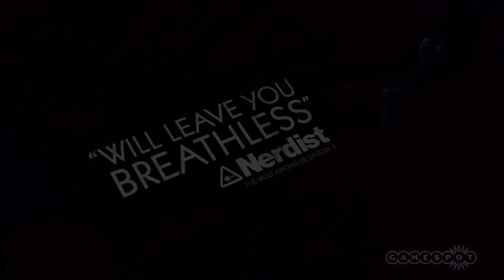The Wolf Among Us: Episode 3 - A Crooked Mile Trailer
Bigby's on the hunt for answers in the third installment of The Wolf Among Us, A Crooked Mile.

Follow The Wolf Among Us at GameSpot.com!